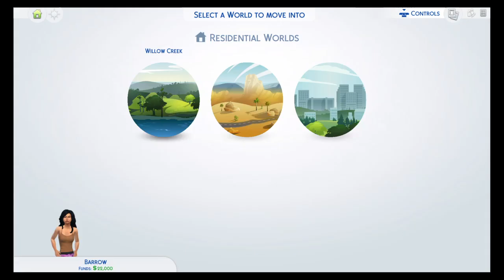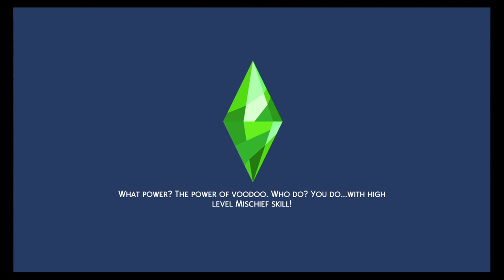The Sims 4 the teens